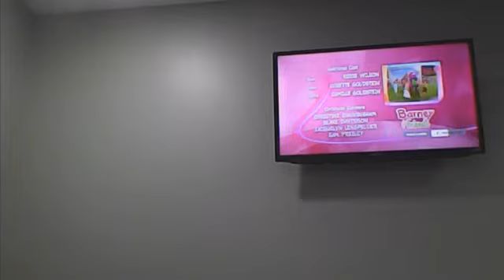pbs kids logo on netflix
yep.

sussy baka